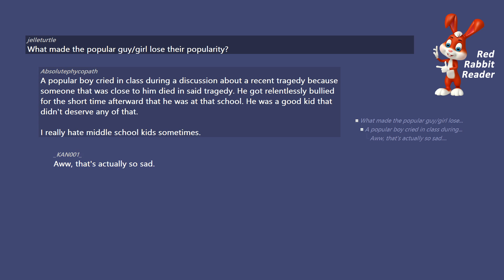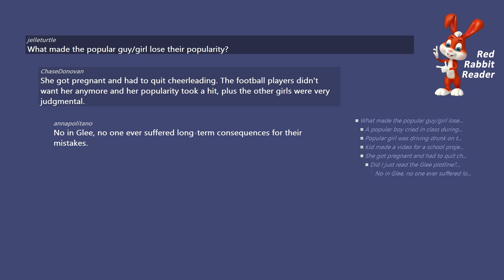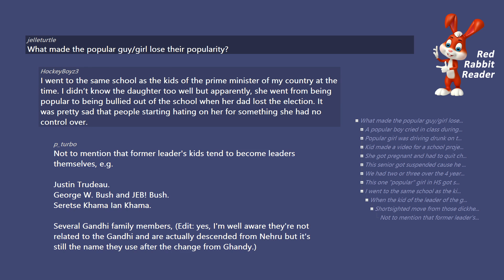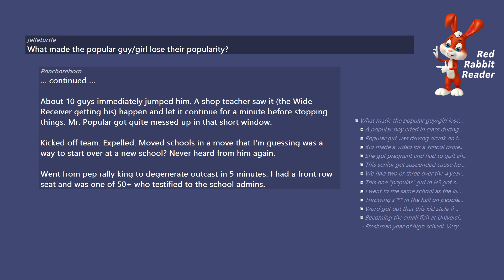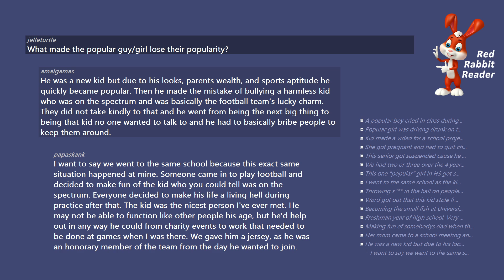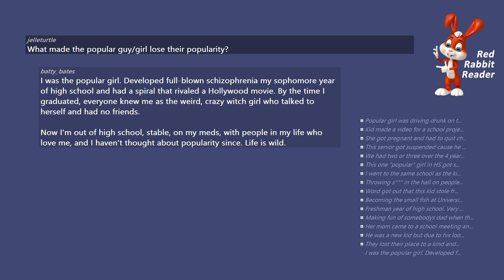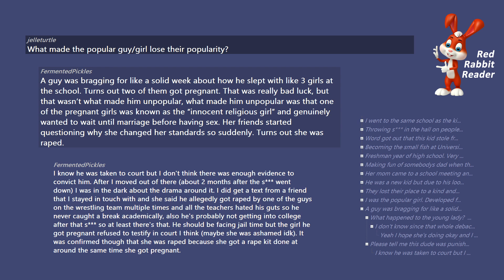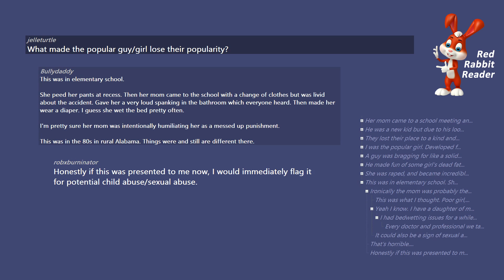What made the popular guy/girl lose their popularity? - AskReddit Ask Reddit Stories.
/r/AskReddit